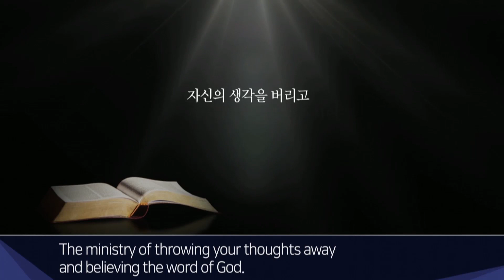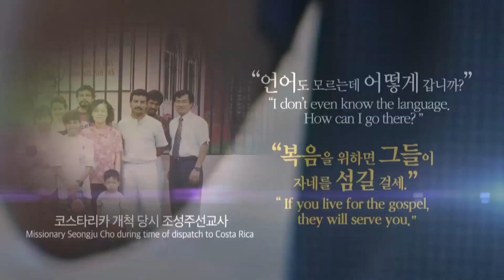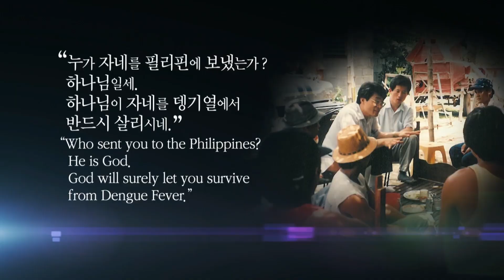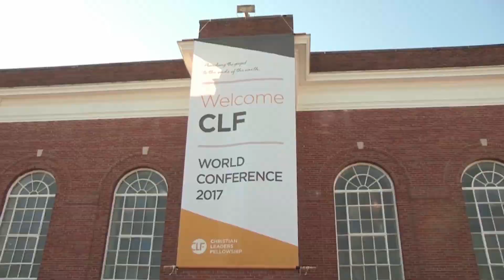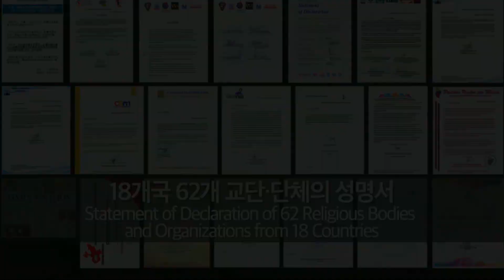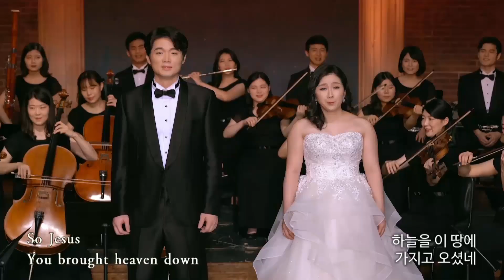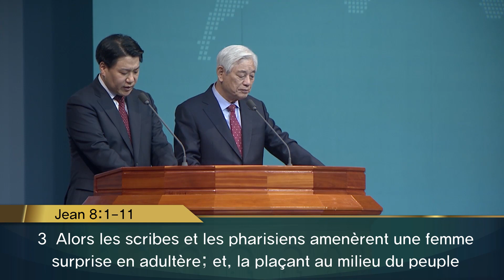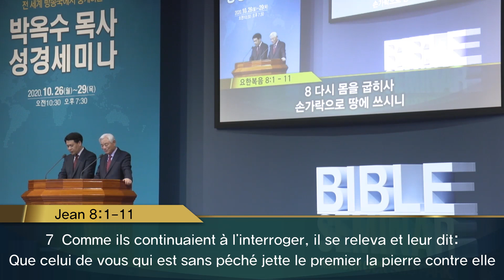(Fr)Séminaire de la Bible avec le Révérend Ock Soo Park #4